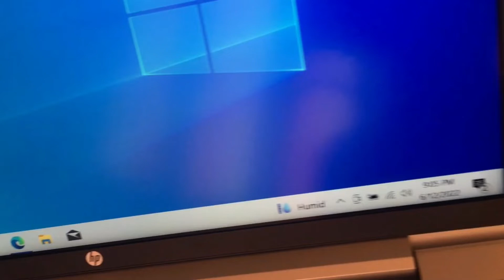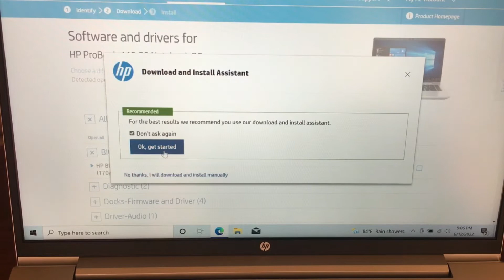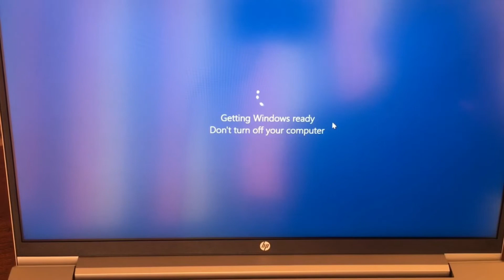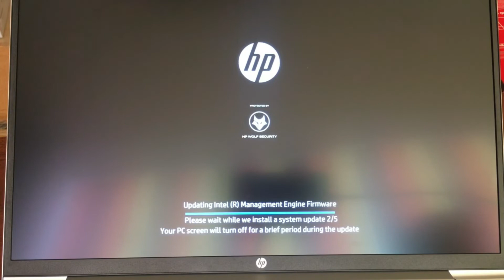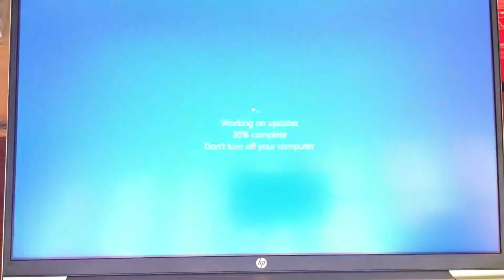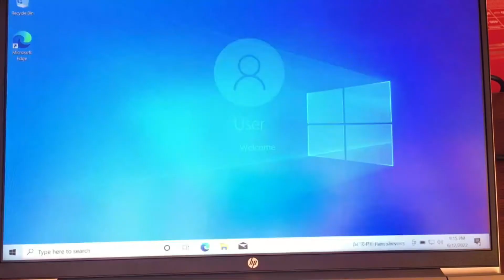How to Fix Laptop Battery not Charging to 100% | Laptop Battery Stuck at Certain Percentage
Laptop Battery Stuck at Certain Percentage